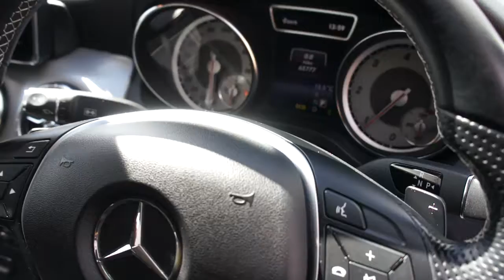Mercedes CLA Class CLA 220 CDI SPORT, 1 OWNER FROM NEW, £30 ROAD TAX, FULL MERCEDES SERVICE HISTORY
Stunning Mercedes CLA220 CDI Sport with only 1 owner from new is supplied with full Mercedes service history at 15k, 31k, 47k and 62,784 miles. It is also supplied with a September 2018 MOT, 3 months warranty, 2 keys a full book pack including a HPI certificate and valeted to a very high standard. This fantastic Mercedes CLA looks absolutely stunning inside and out and boasts a comfortable and refined drive. It also boasts a brilliant specification including satellite navigation, luxury auto - 2 zone climate control, artico cloth interior with chequered design, active park assist, speedtronic cruise control, bluetooth interface, rain sensitive wipers, hill start assist, audio 20 radio/CD, 18" alloy wheels in Himalaya grey finish, multi function steering wheel, isofix child seat system and much more. This car has the perfect specification and is ready for immediate delivery. Click on our web site for 30+ photos and a HD Video. We offer tailor made FINANCE packages and part exchange is welcome.